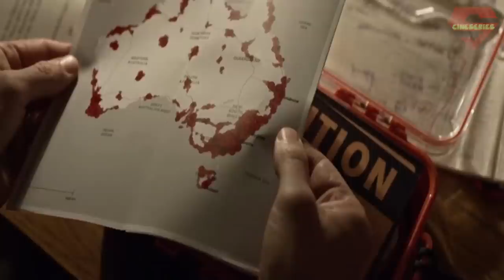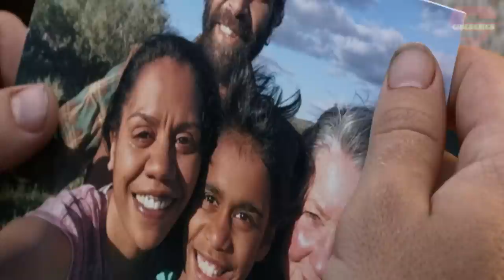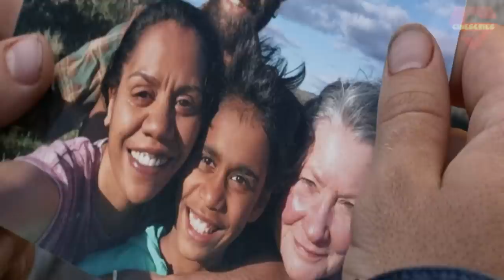Post Apocalyptic Survival | Cargo (2017) Movie Explain in Bangla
Cargo is a 2017 Australian post-apocalyptic horror drama film which i explained in bengali language.
Topic Covered in Video:
Cargo 2017 review in bangla
cago hollywwod movie ending explained
Zombie movie explained in bangla
hollywood zombie movie explained

Movie: Cargo
Initial release: 6 October 2017
Directors: Yolanda Ramke, Ben Howling
Cinematography: Geoffrey Simpson

voice recording software: Audacity
Video editor: Filmora/DaVinci Resolve
Gpu: Rtx 3060Ti